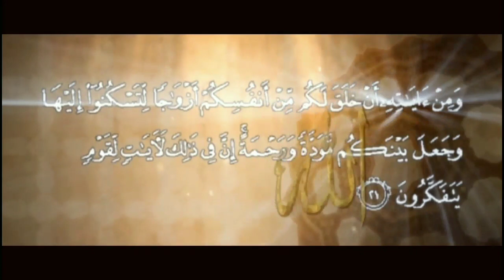Cue & Habib bagja lugina 013012023